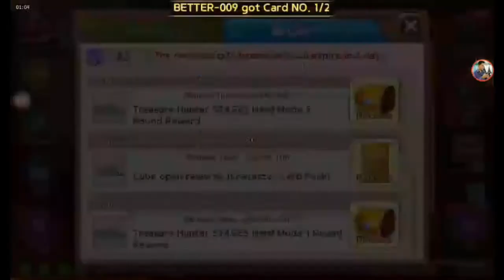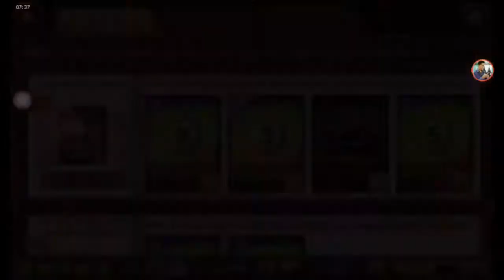[LINE Let's Get Rich] Susahnya Dapetin si Ariel :(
hari ini, tanggal 12 April 2016, udah di-update lagi event-nya...
dan ada karakter baru namanya Ariel.
Perjuangan gw untuk mendapatkan karakter itu penuh dengan darah... (halah...) susah bener guys, ampe 1600an diamon abis... :(
bye...